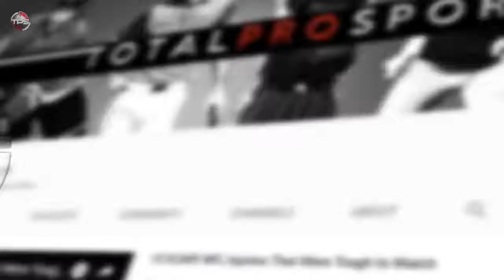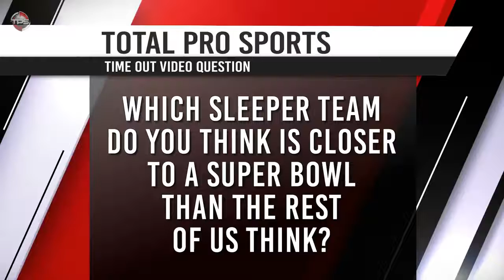10 Teams Who Are Closer To A Super Bowl Than You Think